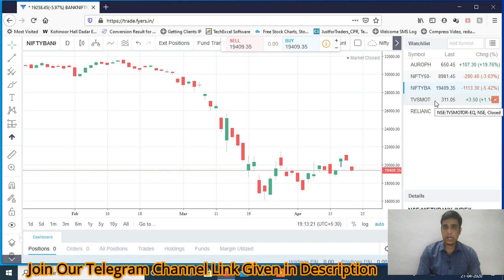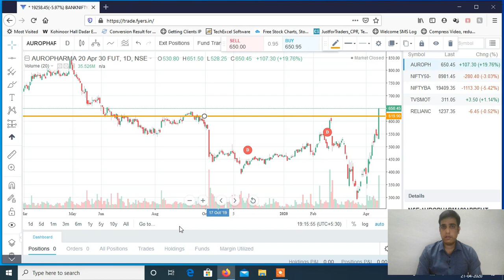Stocks to Trade on 22nd April 2020